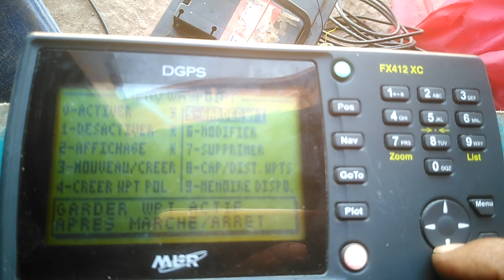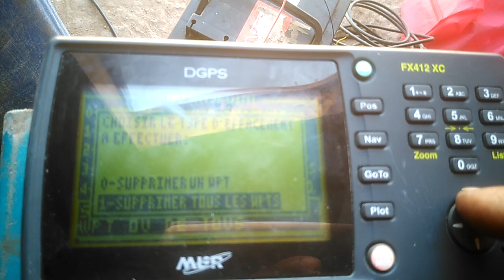كيف حدف موقع صيد من الجيبيس